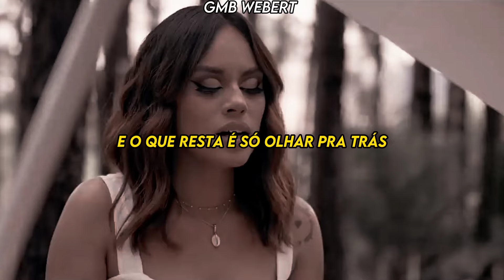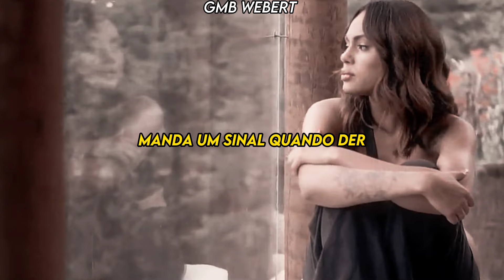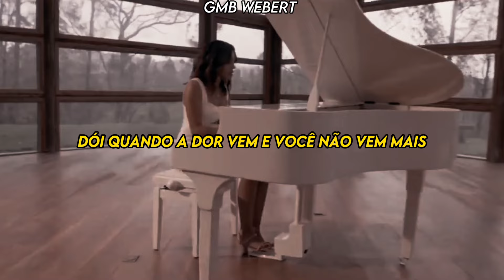Sabrina Lopes - Lei da Vida pt.2 (Legendado + Clipe)